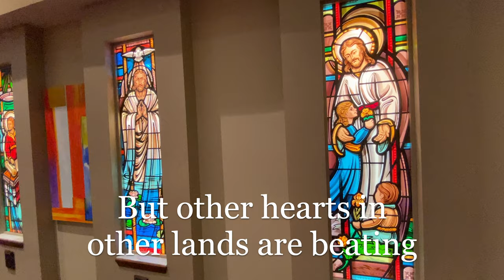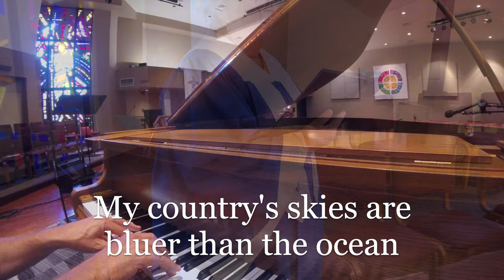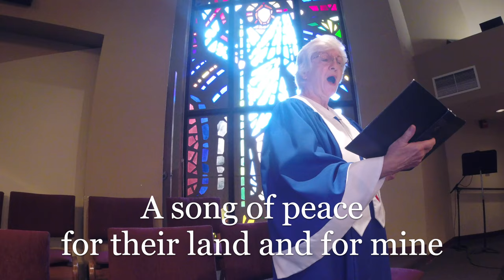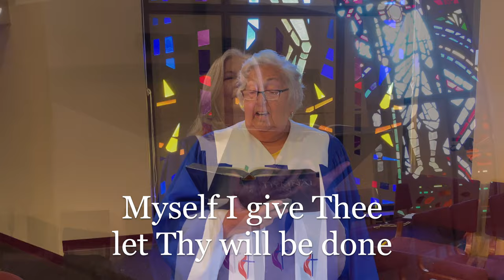THIS IS MY SONG (FINLANDIA) HYMN | A Song of Peace | Tuskawilla United Methodist | Jean Sibelius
This is a contemporary version of the hymn "This is My Song" featuring members of the Tuskawilla United Methodist Church. This beautiful piece uses the Finlandia hymn melody written by Jean Sibelius. A terrific song of peace, and hope.